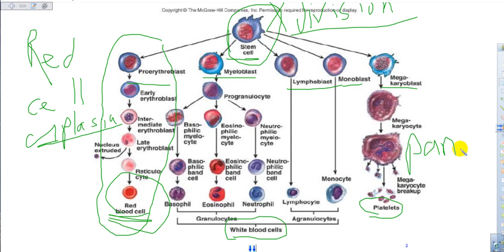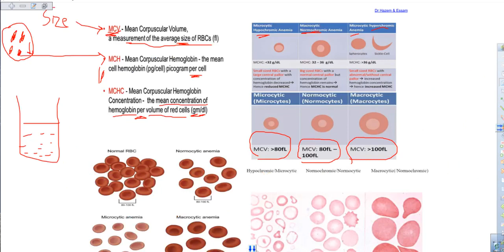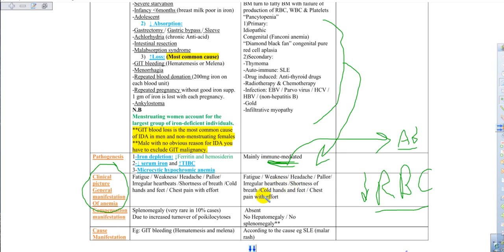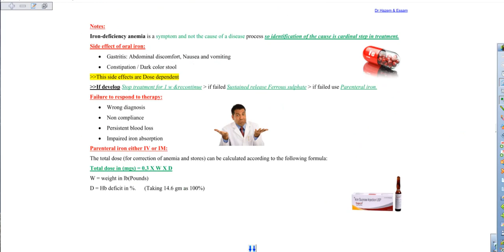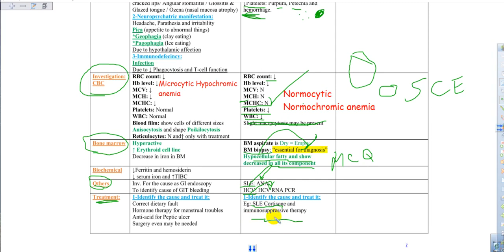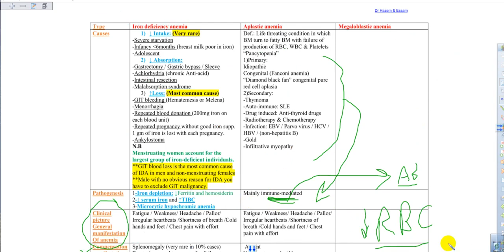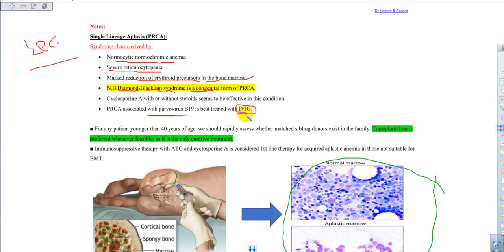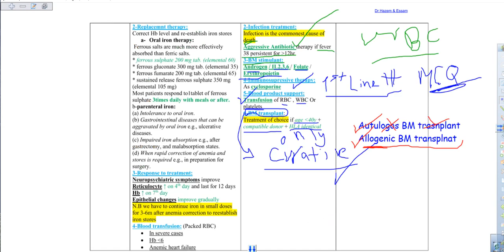hematology aplastic anemia in Arabic